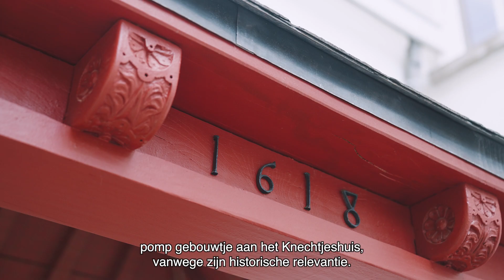Het Erfgoedjuweel 2023 - Finalist Paardenmarktsite UAntwerpen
Paardenmarktsite UAntwerpen is een van de vijf finalisten van Het Erfgoedjuweel 2023. Aan de Paardenmarkt ligt het 16de-eeuwse Knechtjeshuis en een 19de-eeuwse technische school. De gebouwen bevonden zich in slechte staat en werden gerenoveerd en gerestaureerd tot duurzame stadcampus met oog voor erfgoedelementen.

Het Erfgoedjuweel is de monumentenprijs van stad Antwerpen. Stemmen op deze finalist kan tot en met 11 september 2023. Meer info